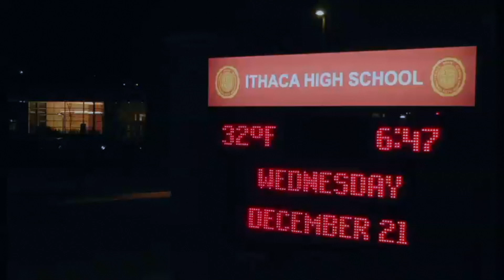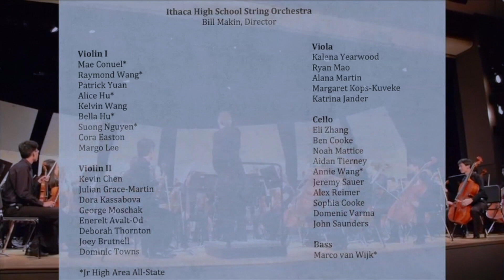Dvorak's Symphony No 9, Op 95, New World, IV; Ithaca (NY) High School Chamber Orchestra, Dec 2016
Dvorak's New World Symphony No  9, Op 95, IV Allegro con fuoco;  Ithaca (NY) High School Chamber Orchestra, Conducted by Bill Makin, Winter Concert, Dec 2016